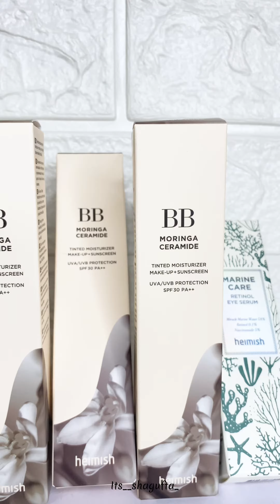International PR package Unboxing koreanbrand lifestylewithshagufta # unboxing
"Feeling grateful for the amazing skincare and makeup products from Heimish Korean brand! I can't wait to try out the BB cream in six shades, eye serum, and SPF tint.